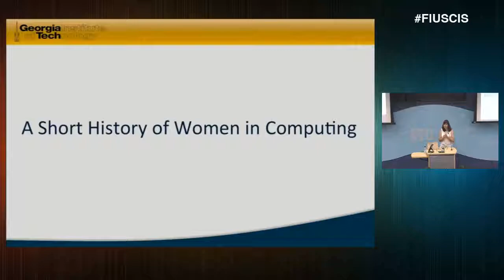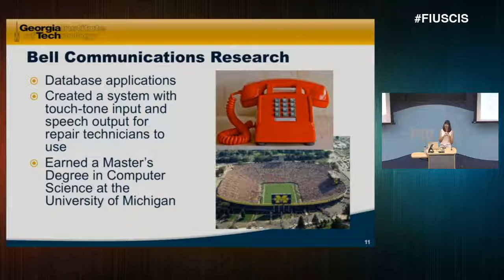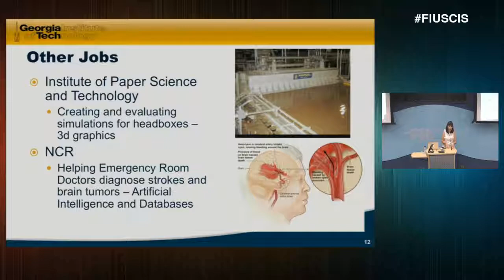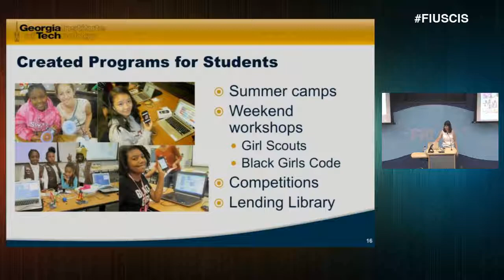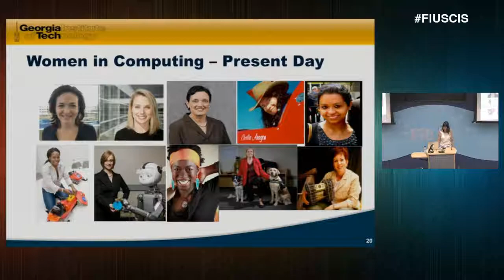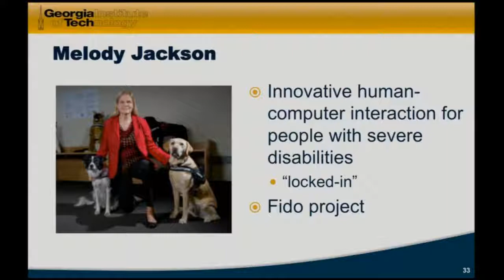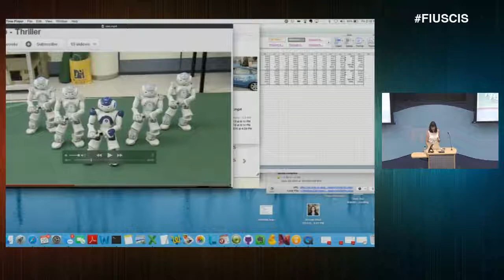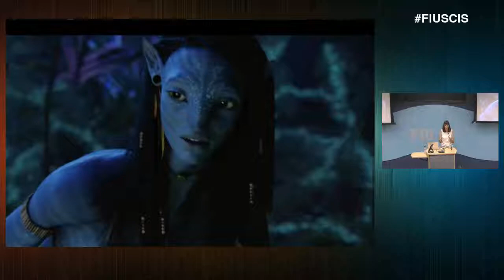Women in Computing: Creating the Future - Barbara Ericson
Topic:
Women have been involved in computing from the beginning. Learn about the first computer programmer, the Harvard Computers, the Secret Rosies, and others. Women in computing today are finding new and exciting ways to use computers to improve the way we live, work, and play.

Bio:
Barbara Ericson is a senior research scientist at Georgia Tech and a part-time Ph.D. student in Human-Centered Computing. She works for the Institute for Computing Education at the College of Computing at Georgia Tech, where she is trying to improve the quality and quantity of secondary computing teachers. Ms. Ericson has a bachelors and masters degree in Computer Science and has worked in several research labs: General Motors Research Labs, Bell Communication Research, and The Institute for Paper Science and Technology. She has also worked with 3D graphics, artificial intelligence, robotics, medical informatics, telecommunications, finite element analysis, object-oriented development, and computer-science education. She holds two patents for her work in case-based reasoning. Ms. Ericson and her husband, Dr. Mark Guzdial, were the winners of the 2010 Karl V. Karlstrom Outstanding Computing Educator Award. She was also the winner of the 2012 A. Richard Newton Educator Award for her efforts to attract more females to computing.